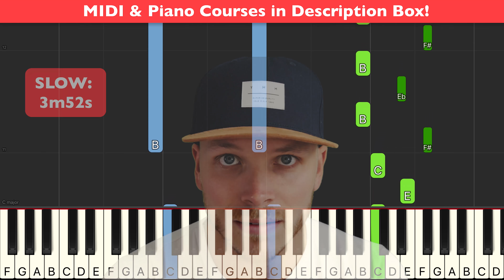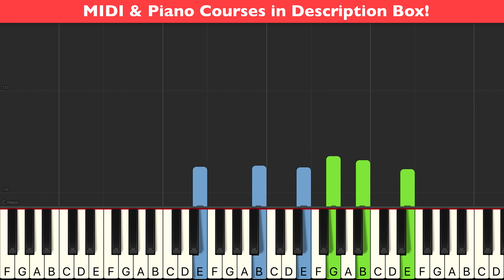Hurt Christina Aguilera Piano Tutorial Synthesia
My Piano Course Learn how to play Hurt Christina Aguilera on piano with my easy tutorial! I would also advise you to learn the Christina Aguilera Hurt chord progression. It helps you a lot When you know how to play Hurt chords because it offers you some basic foundation on which to play the entire song!